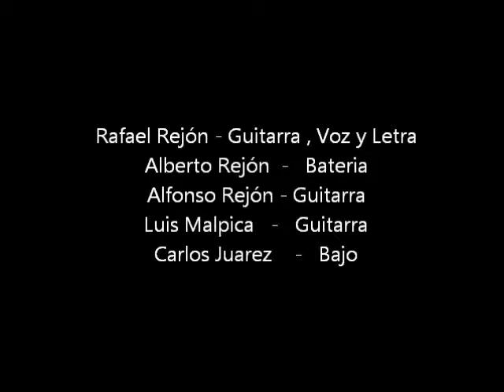Los Hijos De Su Madre -Desde Mi Corazon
25/12/12
Letra de Rafael Rejón Mejía